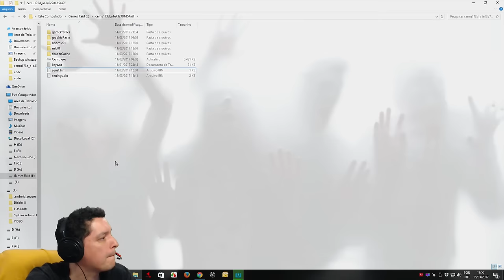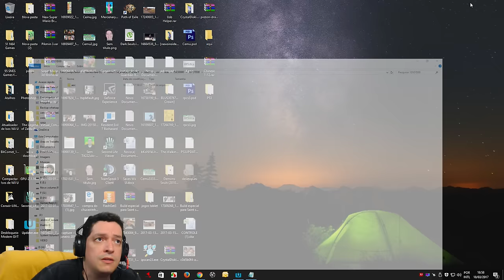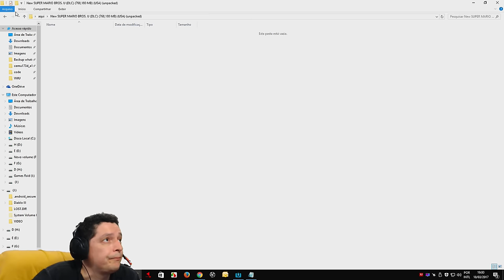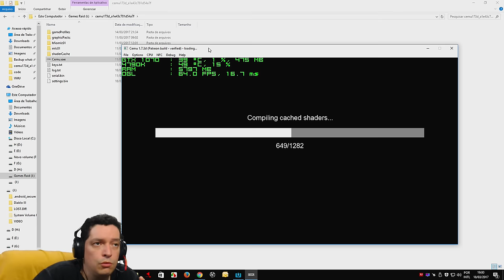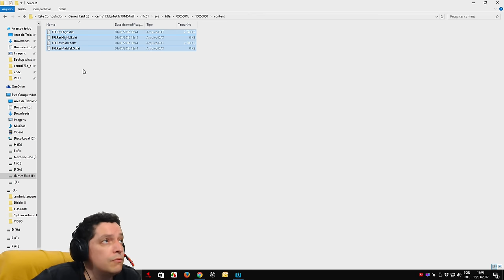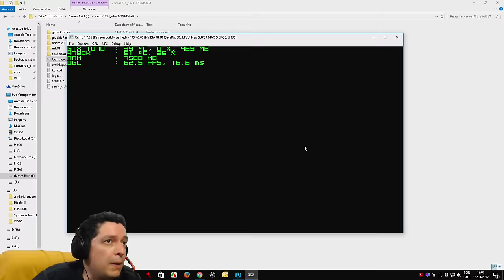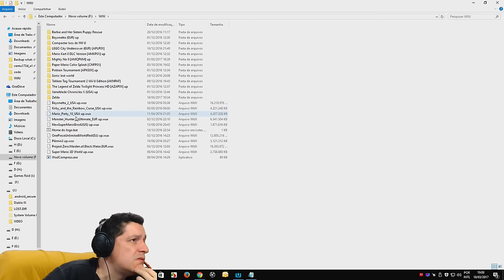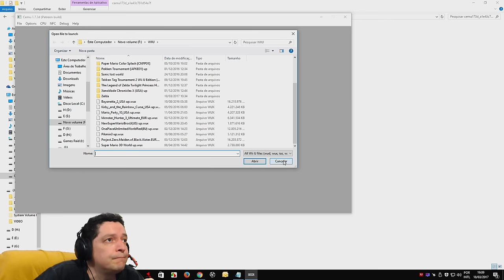Cemu 1.7.3x Como Instalar Atualizações e DLCS dos jogos.